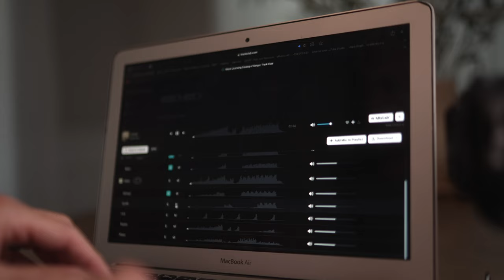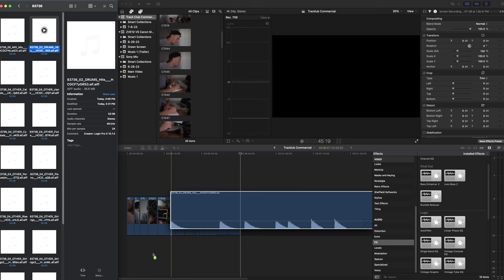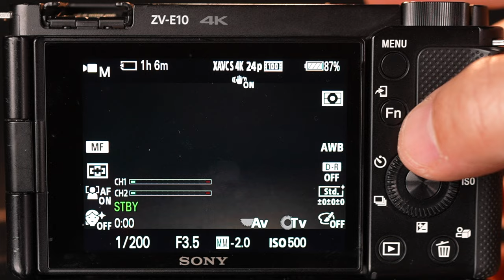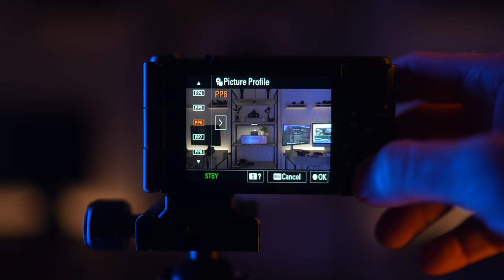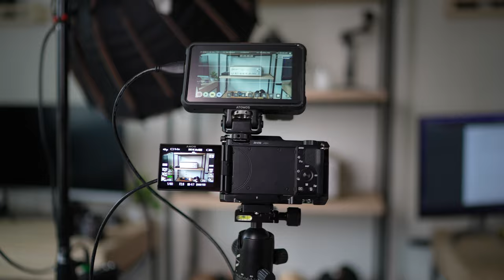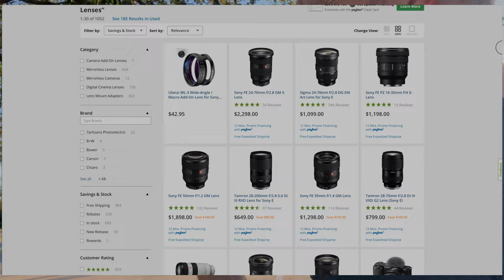Sony ZVE10 vs Nikon Z30 || Watch Before You Buy!!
A huge thanks to Track Club for the custom music - click my link for a FREE TWO month subscription to Track Club!

Take my 📷 FREE CAMERA QUIZ to see what camera is right for you
Take my 📹 FREE LENS QUIZ to see what lens is right for you

Purchase the Sony ZV-E10
Purchase the Nikon Z30

Cameras
A-cam
Memory for A-Cam
Lens for A-Cam
B-Cam
Memory for B-Cam
Lens for B-Cam
Overhead Cam
Memory for Overhead Cam

Lighting
Main Key Light
Soft Box
Bi-Color
Tube Lights

Audio in Studio
Mic
Recorder

Audio in Field
Mic

Editing
My Video Editing Computer
My Video Editing External Monitor
My Video Editing Mouse
My Video Editing Control Box

Accessories I use on mostly EVERY video
Table Dolly
Arca Swiss Mount Plate
Travel Tripod

0:00 Intro
1:46 Who are these cameras for?
2:06 Similarities
3:45 Display
5:49 Buttons
6:31 Body
7:08 Mounting Points
7:17 Ports
8:51 Stabilization
9:28 Rolling Shutter
9:50 Overheating
10:57 Low Light
11:23 Photography
11:44 Picture Profiles
12:20 Weather Resistance
12:33 Auto & Manual Focus
13:06 Media
13:29 Battery Life
13:59 Audio
15:00 Lenses
15:43 Conclusion